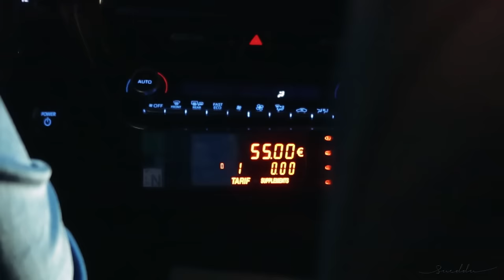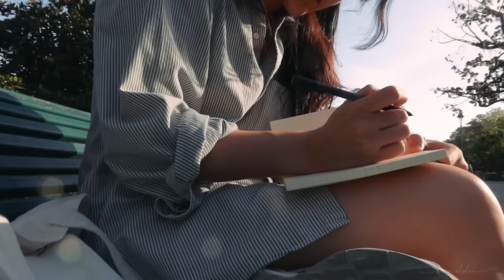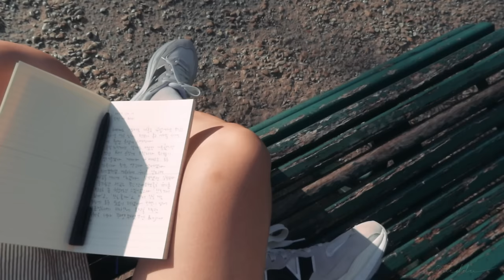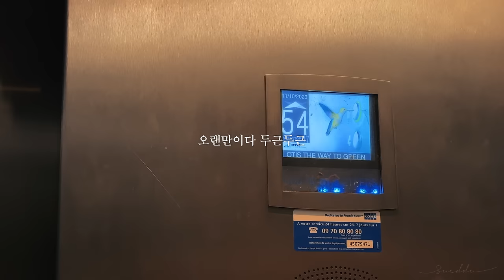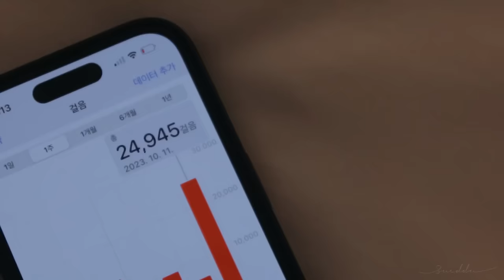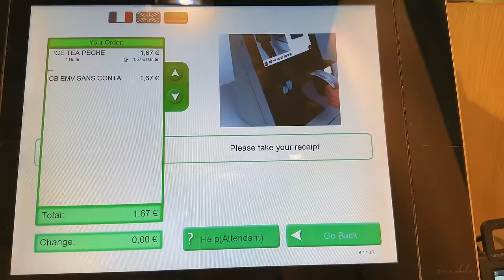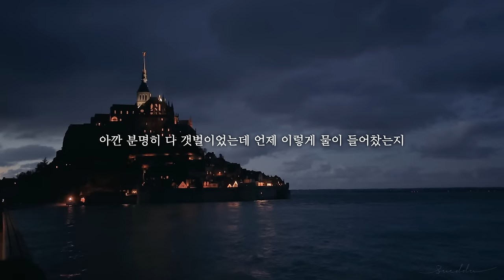🇫🇷 Solo trip to France! Paris Vlog | Hotel with Eiffel tower view | Montparnasse Tower | Wine bar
I marked the places I stopped by in Paris on Google Maps :)
If you need it, go to the link below and check it out on Google Maps!

🔥Now you can take my VLOG lecture on YouTube 🔥

How to record your ordinary life in a more special way. Camera settings, shooting methods, editing cuts and color correction. If you learn a few tips, you can get much better results.
If you're interested in how my vlogs are made, check out the 6 chapters on the YouTube course now.

Including:
✔Korean/English/Japanese subtitles
✔4 color correction presets
✔Original shooting sources of Sueddu
✔Image files for editing

Enjoy unlimited courses with a single payment and get quick feedback by leaving comments on the course at any time.
Payment is currently available in some countries such as Korea, the United States, Japan, and India, and courses are available worldwide.